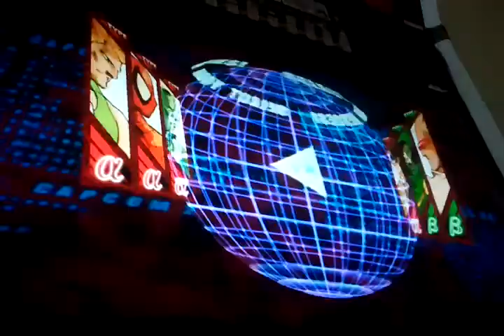MvC2 Online-Extreme Trolling 13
Allacess2006